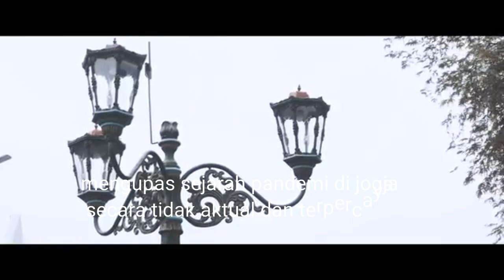Pageblug dan sejarahnya | dagelan duo ASshow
Jelas pandemi memiliki impact yang luar biasa, seorang sejarahwan DiY mengupasnya dengan tidak aktual dan terpercaya , saksikan episode pageblug dan sejarahnya di sini